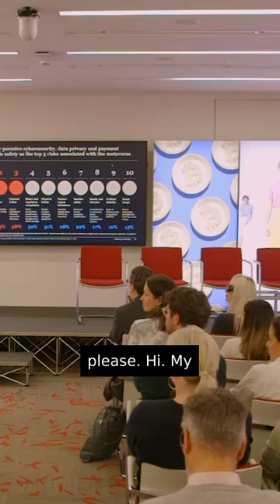Exploring the Role of Education Technology in the Industries 1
A snippet from Hamza Khan's talk at Into the Metaverse, a joint event by Taylor Wessing and Remagine Ventures on the future of the Internet